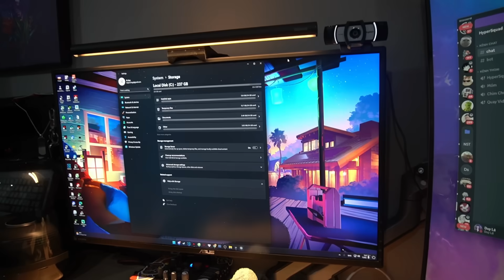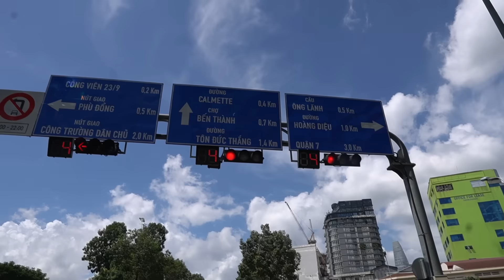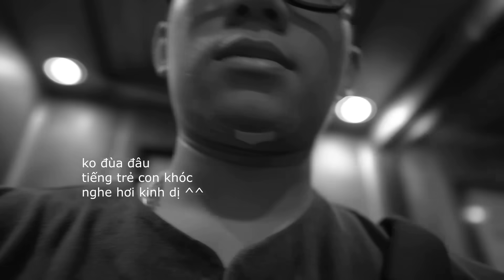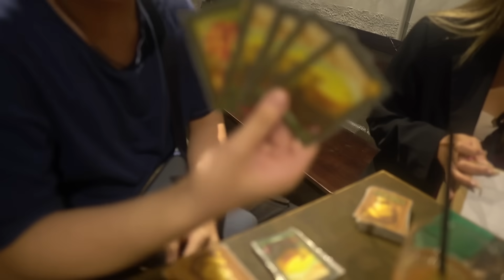Vlog Này Chắc Sẽ Vui Hơn Nếu Đủ GAY Team